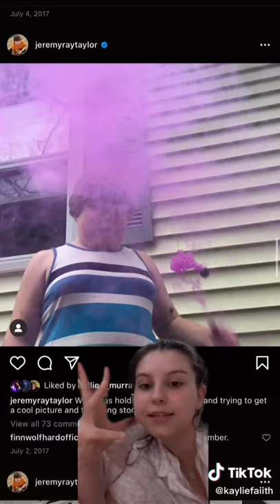Kaylie Faith reacts to Jeremy Ray Taylor's old instagram posts with Jack Grazer and the IT cast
Jeremy Ray Taylor from IT 's girlfriend, (tiktok @kayliefaiith) reacts to his Instagram pictures from 2017, including one with Jaeden Martell, Jack Dylan Grazer, Chosen Jacobs, and a big mysterious nothing?